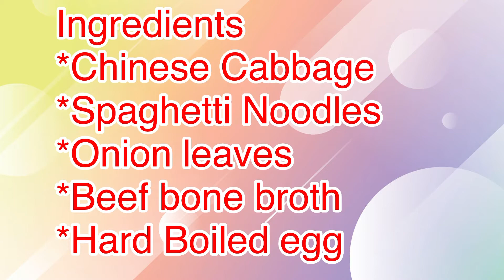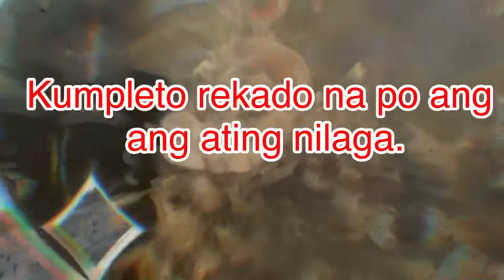HOW TO MAKE HOME MADE BEEF MAMI (NOODLE SOUP)@BiansMixvlog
Beef Mami is a type of Beef Noodle soup of Filipino-Chinese origin. This is simply composed of tender beef brisket and egg noodles, boiled eggs, and other toppings which are soaked in a hot  and flavorful beef stock.